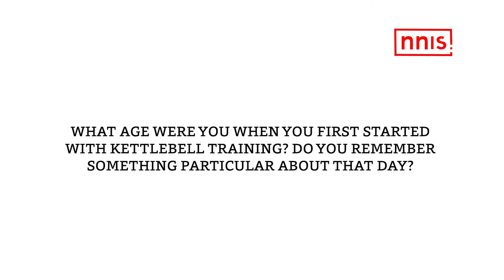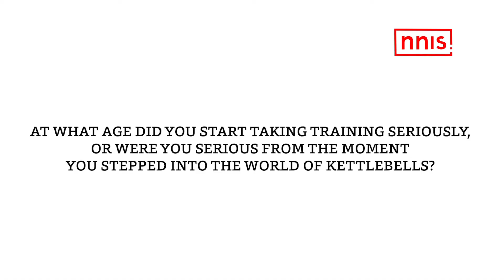“I Want To Make Kettlebell Sport Grow In Our Country,” Says Vinay Sangwan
Vinay Sangwan won the gold medal in the International Kettlebell Marathon Federation Championship organized in France. In a special chat with NNIS Sports, Vinay Sangwan said by working hard, everything can be achieved. Vinay Sangwan says his dream was to bring gold medal for the country.